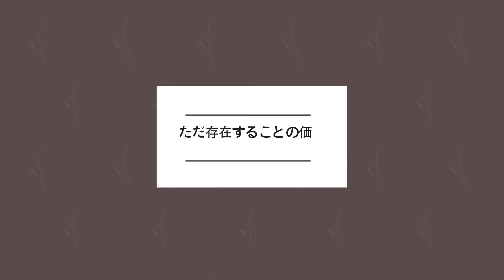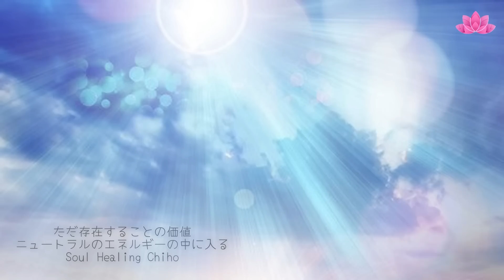【誘導瞑想】ただ存在することの価値｜ニュートラルのエネルギーの中に入る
【ただ存在することの価値
　ニュートラルのエネルギーの中に入る】

ただ存在することの価値をおおいだし
穏やかさ・安らぎ・満足感を感じる。
また自分の内側や今この瞬間と
よりうまく繋がることができるように導きます。

個としてではなく全体としてただ存在することの
価値を思い出し、すべてと一つになります。

このチャンネルの掲載する一切の著作物に関し、無断で複製・転載・使用することを禁止します。